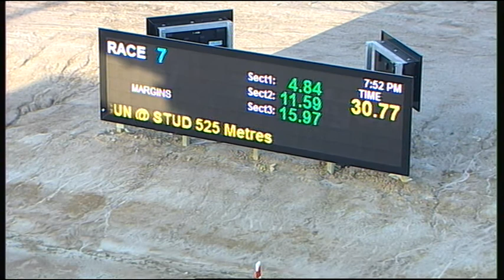TRA SAT 23 JAN 16 R7